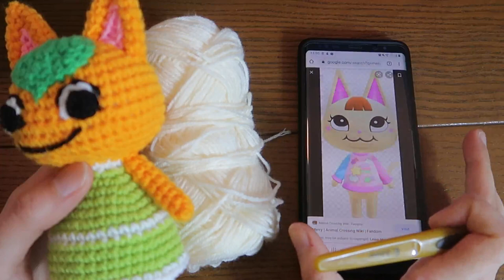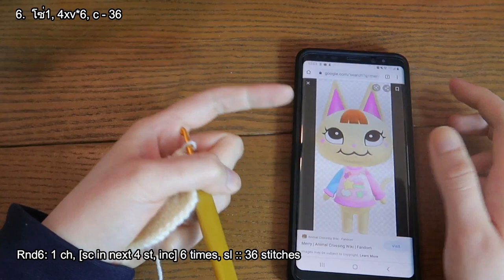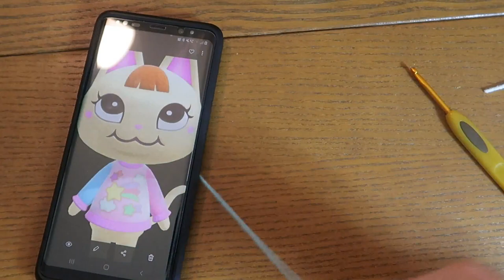How to crochet Merry - cat - Animal Crossing New Horizon | Amigurumi tutorial | step by step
by AmigurumiPianosound

Printable version of this pattern is available to purchase as a support to the channel here:

MATERIALS:
4 ply worsted weight yarn, 100% acrylic yarn.
3.5mm. or E size hook

Yarn I used
Hook I used

ABBREVIATION
ch- chain
st - stitch
inc - increase = 2 sc in same stitch
sc2tog- decrease single crochet
[ ] - repeat instruction in parenthesis
dc2tog- decrease double crochet
tr-treple crochet

And here's the time stamp for you
0:00 Intro
2:37 Head
48:49 Ear
1:00:02 Inner ear
1:06:31 Face embroidery
1:14:46 Body
1:37:31 Arm :
1:45:36Legs
1:51:43 Tail
1:54:24 Final ear touch
1:55:34 Finish look

-If you crochet one of my doll please show me, I would love to see it.

-If you face any problems during crochet this leave the comments under the video.
I will answer you as fast as I can. And we can share the solution with others.

** If you submit the subtitle, please message me through any social media.